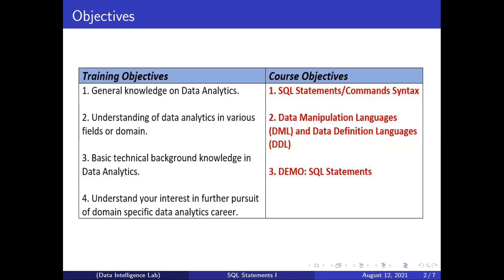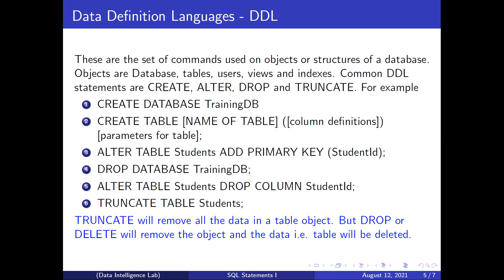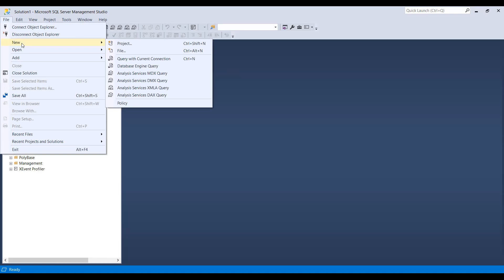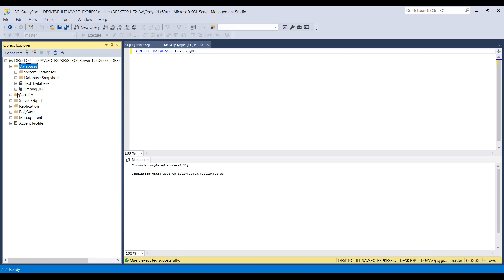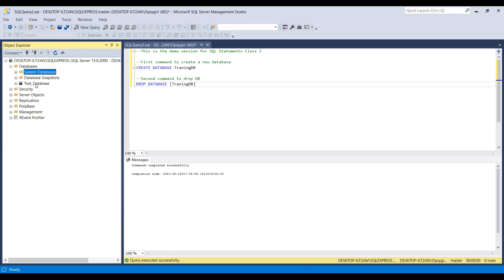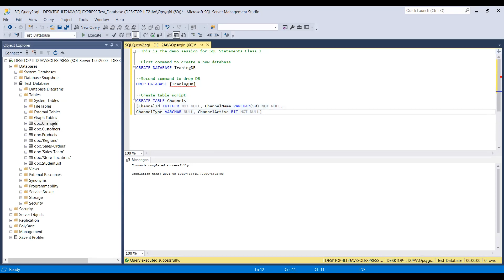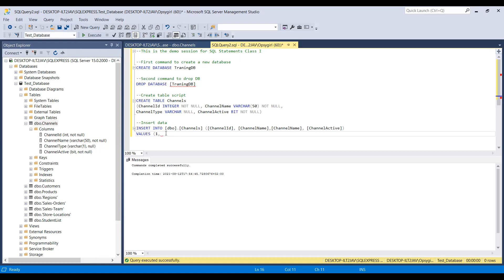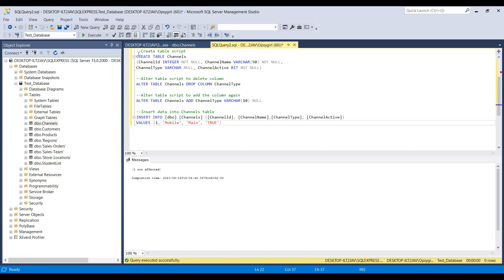Class 8: PRACTICAL-SQL Statements I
Brief talk on SQL before the DEMO
Types of SQL Statements - Data Definition Languages (DDL) and Data Manipulation Languages (DML)